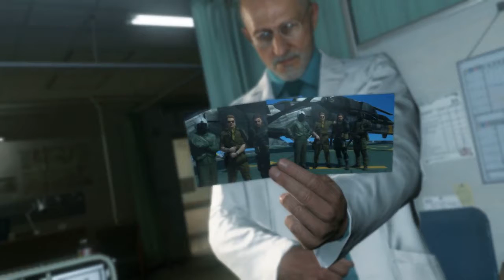Metal Gear Solid Phantom Pain Prologue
Metal gear solid V - The phantom pain has a very interesting prologue that I was barely able to comprehend and at times was a little weird. Join me for an embarrassing 1hr as I fumble my way through what is essentially a tutorial. And remember, it's what you need to know to have fun.